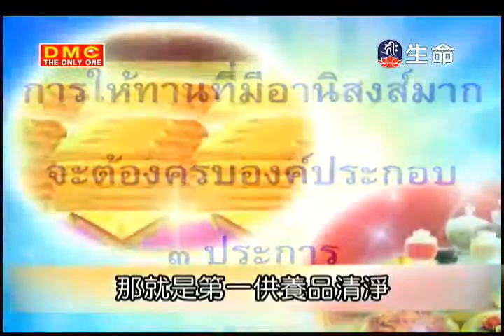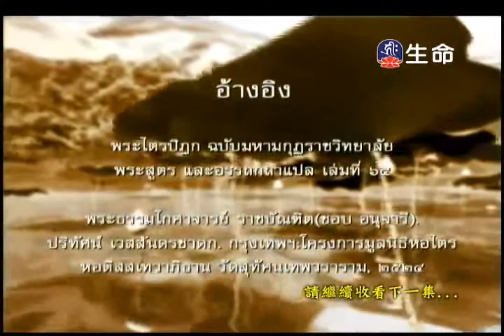20120430_170006-布佈01B.flv